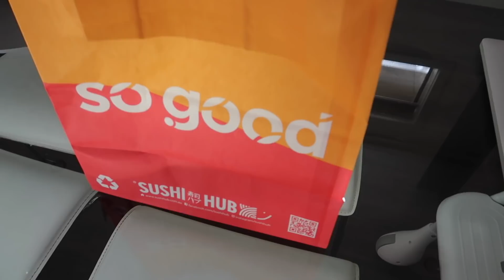NAGSASALITA NA SI ISLA! ANG MGA FIRST WORDS NIYA! NAG SHOPPING NG REGALO! ❤️ | rhazevlogs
Nagsasalita na!

Name: Simply Rhaze
City: Magill North
State: South Australia
Post code: 5072
Country: Australia

** MUSIC **

Rhaze